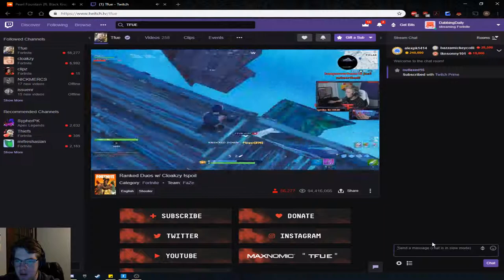Stream Sniper POV - All Fortnite Clips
ヅ Best Fortnite Twitch clip of all time! ヅ